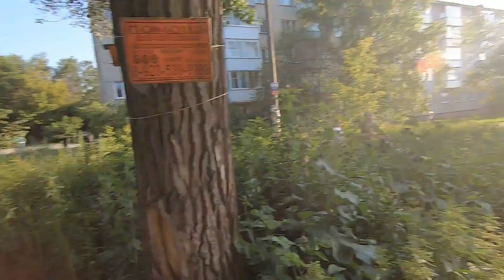НОВОСИБИРСК ИЗ ОКНА МАРШРУТКИ №15